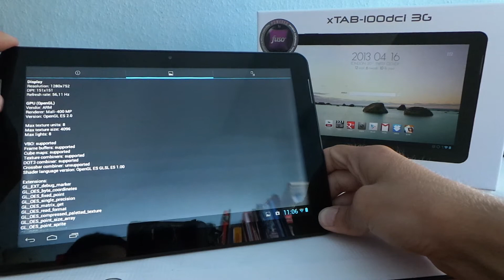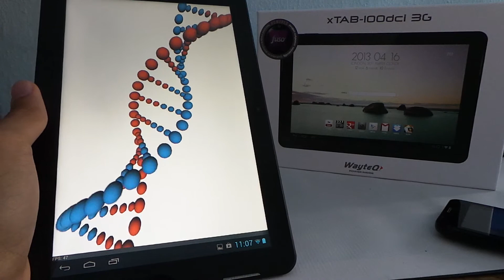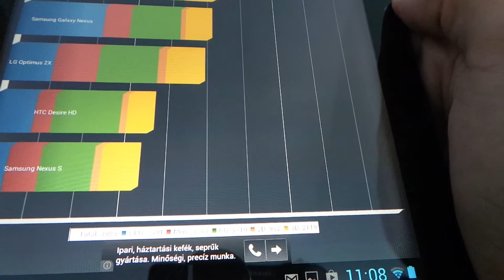WayteQ xTAB-100dci 3G Quadrant benchmark video | Tech2.hu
A Quadrant benchmark programot futtattuk lesz a WayteQ xTAB-100dci 3G tableten, amiben Rockchip RK3066-os kétmagos processzor, 1 Gbájt RAM és 10,1"-os HD IPS kijelző található meg.